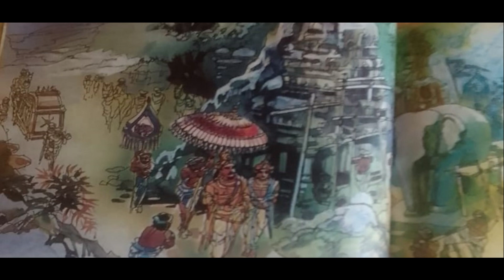சிவகாமியின் சபதம் | Sivagamiyin Sabatham | கற்கோயில்கள் | கல்கி | அத்தியாயம் 26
எழுத்தாளர் ஜெயமோகன் வாசகர் கடிதம் இந்து மதம் என ஒன்று உண்டா? |பகுதி 1

எழுத்தாளர் ஜெயமோகன் வாசகர் கடிதம் இந்து மதம் என ஒன்று உண்டா? |பகுதி 2

இந்து மதம் என ஒன்று உண்டா? | பகுதி 3 | வாசகர் கடிதம் | எழுத்தாளர் ஜெயமோகன்

நீலி மின் இதழ்யில், நவம்பர் 1, 2022 இல் வெளியிடப்பட்ட சிறுகதை: “சிறு பாதத் தடங்கள்” கன்னட மொழியால் சுனந்தா பிரகாஷ் கடமே, தமிழில் நரேன்.